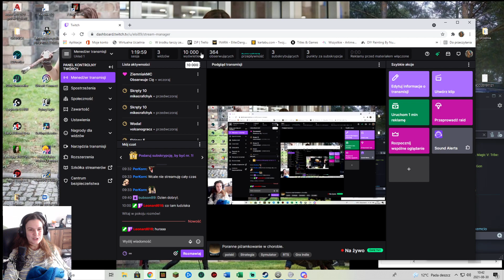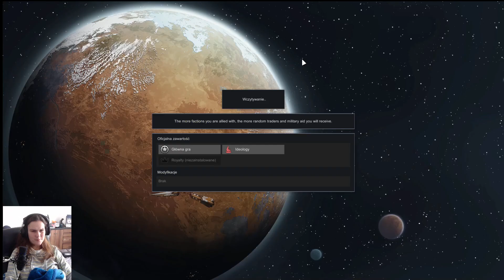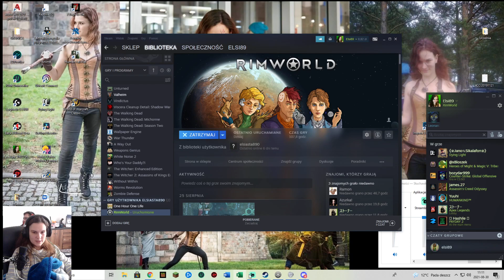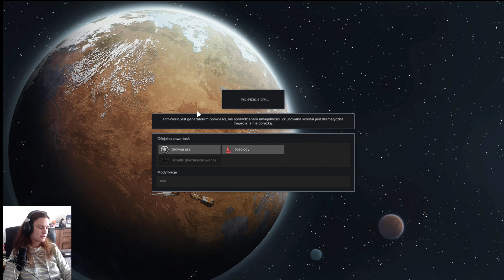Poranne piżamkowanie w chorobie.